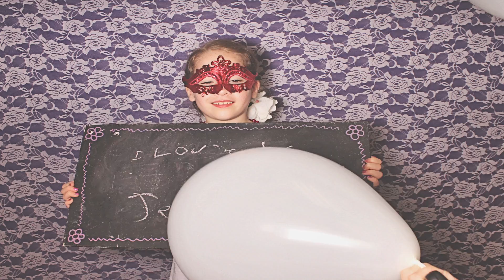Atlanta St. Andrew's Episcopal Church PhotoBooth - Keegan Wedding - RobotBooth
Robot Booth, Atlanta's best photo booth, was at the Moody/Lacis Birthday Bash last week!